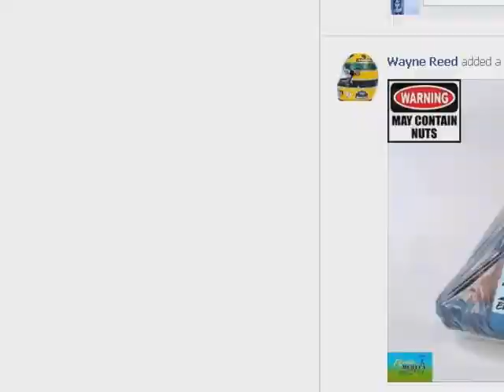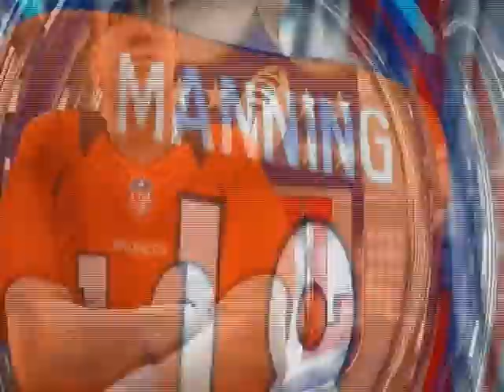Madden 13- Chasing A Legacy EP1 - A Questionable Quarterback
Episode one in the new Connected Career series sees the Denver Broncos road to the Superbowl begin as they face the Steelers in the opening game of the season. With Peyton Manning arguably nearing the end of his career it's make or break time for the Superbowl MVP. But could he deliver?